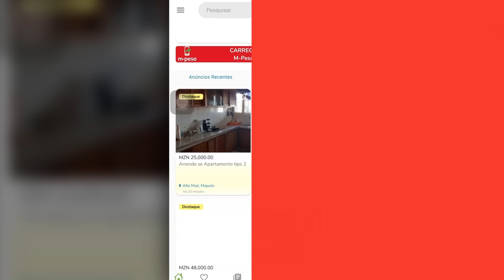Antonio Muchanga Diz Que Vai Tomar O Poder A Força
ENVIA O SEU APOIO
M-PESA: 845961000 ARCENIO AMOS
E-MOLA: 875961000 ARCENIO EDUARDO AMOS

Mais Vendas Mais Vendas Compra E Venda Tudo O Que Quer E Precisa